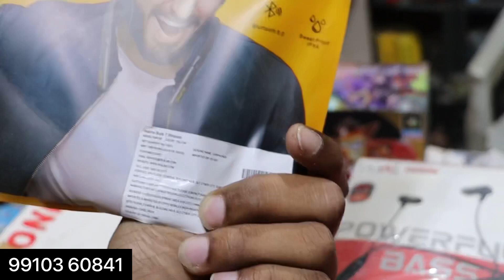Diwali 🪔 Dhamaka Cheapest Smart watches,Drones, Airpods | Cash On Delivery All India| Raheja Store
Store name :- Raheja Store
Adress :- Sangam vihar

Hey guys welcome back to my Official youtube channel Explore india tv